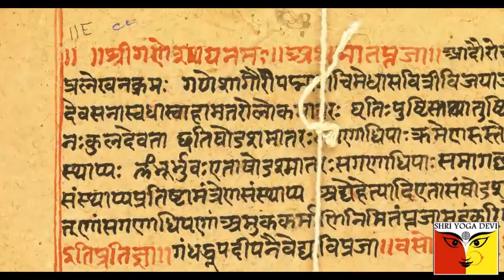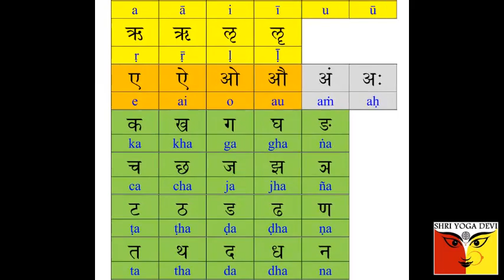Como desenhar o simbolo do OM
Neste vídeo, o professor Roberto Martins, da equipe Shri Yoga Devi, mostra o modo tradicional de desenhar o símbolo gráfico do OM.